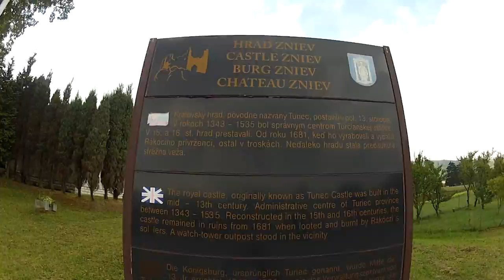Zniev 2015 (GoPro)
Place: Zniev, Kláštor pod Znievom
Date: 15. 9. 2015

This video is for non-commercial use.